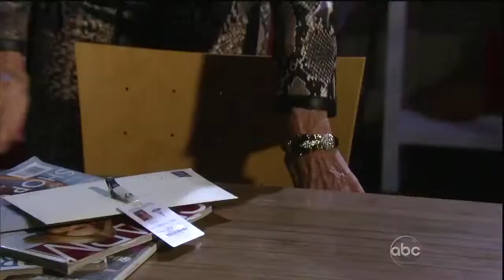GH 60409 Rebecca clips